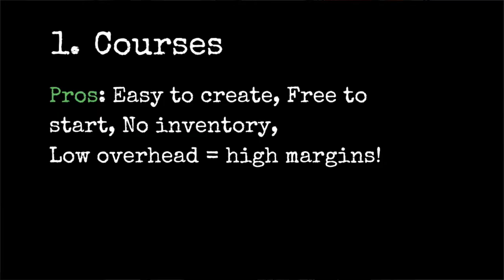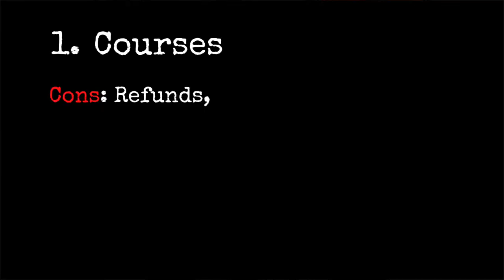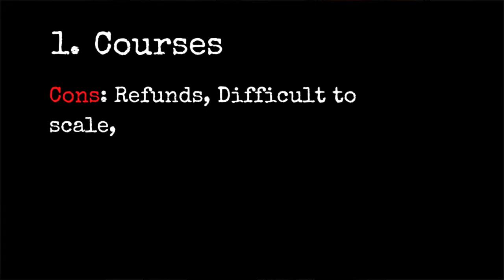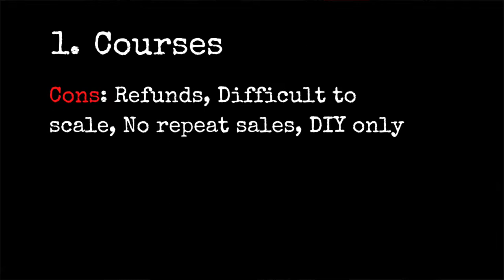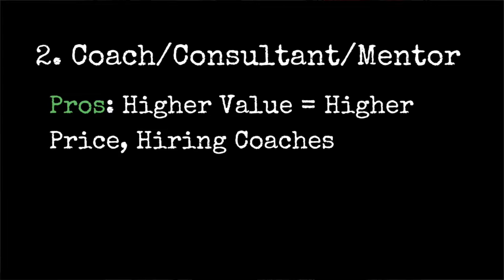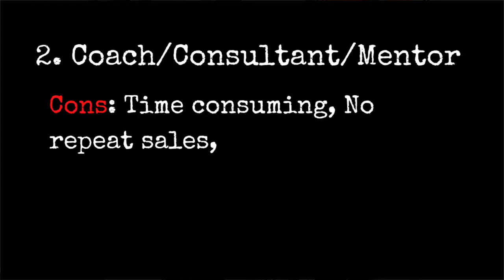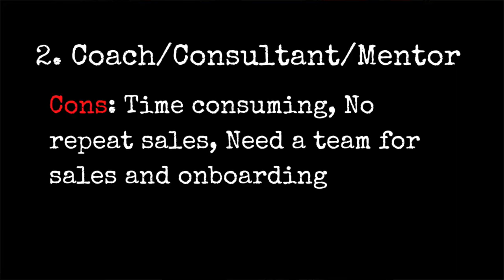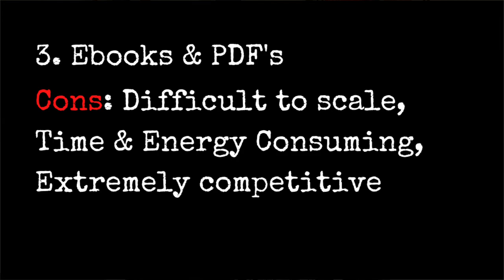3 Popular Online Business Models 2020 - Pros & Cons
^^ Free Briefing ^^ Position Your Business To Crush 2020!

3 Popular Online Business Models

Now more than ever people are making moves to start an online business. In a world where brick and mortar stores have been shut down and limited, some can argue that every business needs to be an online business.

So you want to start an online business. Here's 3 very popular business models and how they stack up against each other, including the pros and cons of each one.

1. Courses
   Courses usually consist of a mixture of media that gets the user to a desired outcome.

   I've done many course launches, and one extremely important thing is to understand exactly the outcome that you're offering people and exactly who needs this outcome, benefit, or solution in their life. If you nail down those things, you can launch this in a big way and then use it as a self liquidating offer that allows you to acquire customers for your business for free because it pays for your ad cost up front.

   Pros of courses include the ease of creating a course, the ability to launch a course with little or no money, and the possibility of earning money online without having any physical inventory.  The low overhead involved with digital products means high profit margins!

   Cons of courses as an online business is the low cost leads to refunds, potential problems with customers wanting more than they paid for, and they are sometimes difficult to scale without creating multiple different courses in your business. Plus, once you sell your course to one person, that's it. There is a low support level associated with courses that makes them only really work for people that want to DIY

2. Coaching/Consulting/Mentor

   The online coaching model can be similar to the course model but with more hands on support and guidance from one or multiple different people. Students sign up to work 1 on 1 or in a group with others and usually receive q and a calls, phone calls, and some form of access to the coach.

   Pros of the coaching model include a higher perceived value than courses or other digital products, and the ability to charge much more money, sometimes even $5k - $50k packages. This high ticket item can allow you to scale quickly and easily and build a real business fast. You can choose to hire coaches so the coach is not actually you, freeing up your time to focus on your zone of genius if it's not coaching.

   Cons of the coaching business model include the actual coaching of students which takes time and energy or money to hire someone who can coach. The perceived value is great for getting large amounts of cash into the business but once a customer buys, how will they buy from you again? The time it takes to field applications and onboard a new client can be a lot, and you will need to build a team to handle sales and onboarding if you want to scale (which can be a pro or a con depending on how you look at it)

3. E-books, PDF's etc.

   If you're a creative person who loves making visually appealing PDF's or helpful E-books than this may be your online business model. Writing E-books is a way to get your name out there while providing value to people who may then turn around and become a customer or client of other products down the road. If you play your cards right, you may be able to get your E-book on Amazon which is a huge retailer allowing you to get in front of many people who want to buy solutions from you.

   Pros of E-books and PDF's is the low cost to create one. Literally anybody with Microsoft Word can write a book. The low amount of involvement once the book is already written can turn it into a cash machine that brings you sales while you sleep. They can be used as a low cost way for people to become customers at the bottom of your value ladder. If done well, they can give you authority and positioning in the market as the go-to expert on a subject.

   Cons of E-books as an online business model would be the difficulty to scale such a low cost product on its own. You would need other products to make it work. Another difficulty is coming up with a book, and should you choose to make books your main thing, you will need multiple book ideas to keep the money coming in. E-books are a very saturated market filled with lots of competition so you would want to make sure that your books are way better than everyone else's, and has a better title and cover because we do judge books by the cover.